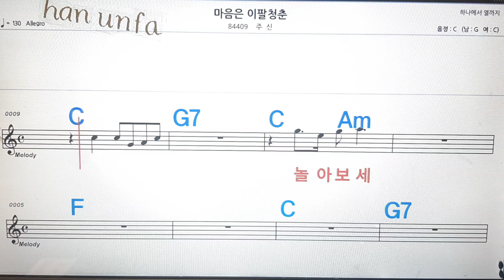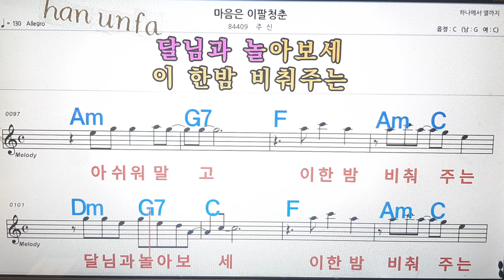마음은 이팔 청춘/주신💋노래방, 통기타 , 코드 큰악보, 가라오케, 반주💖Karaoke, Sheet Music, Chord, MR